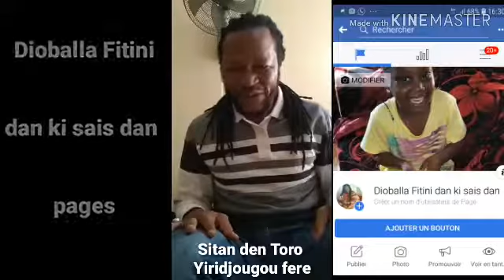Dioballa Sanogo Vive cdr .a ba chicha a ba cigarette.a ba ministère de l'éducation du Mali .Soma To